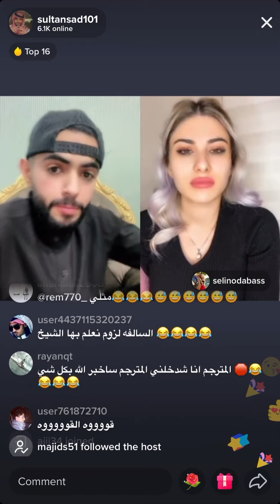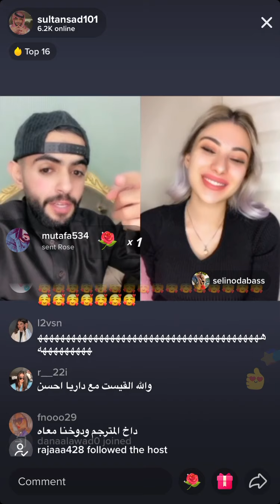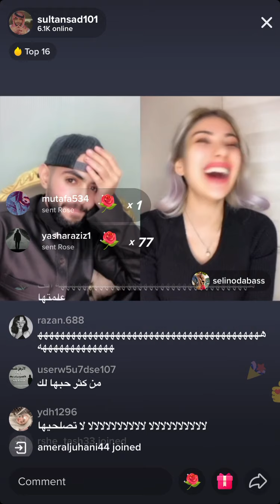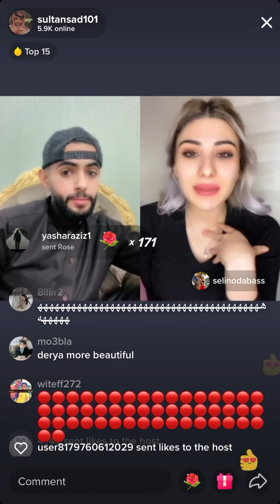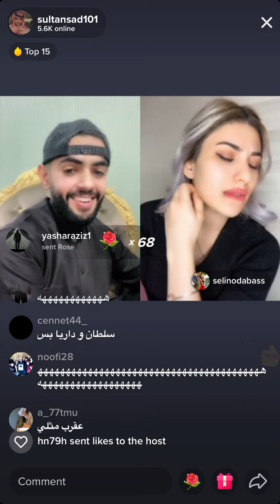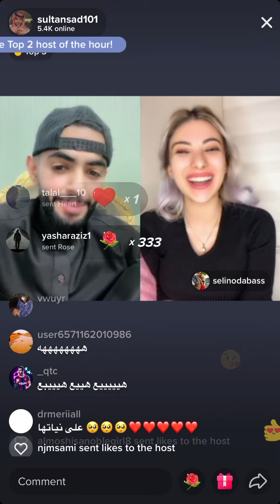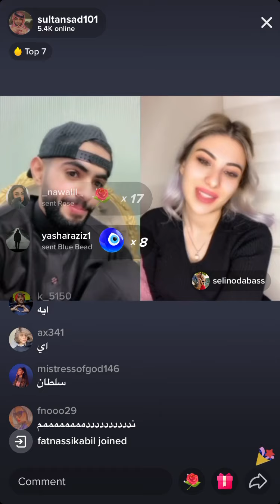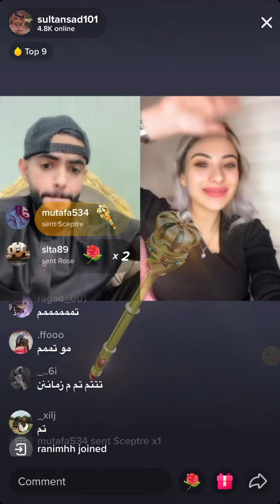سلطان سيلين | ليش سلطان مايطلع سلين قست ؟ P2